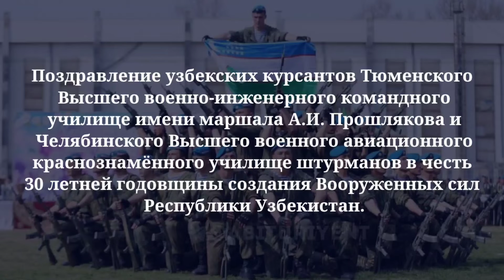Урал Федерал округидаги харбий олийгохларида тахсил олаётган талабаларимиз номидан табрик